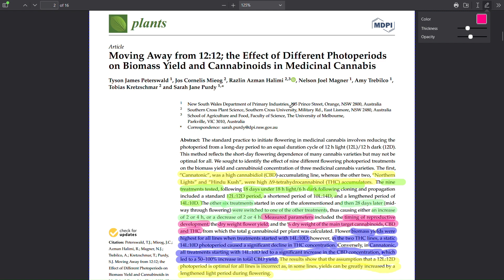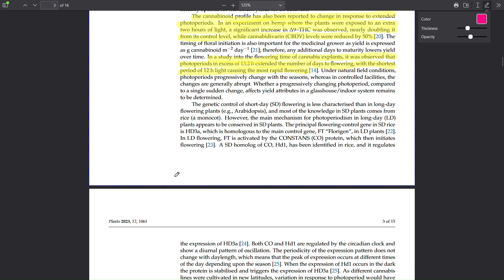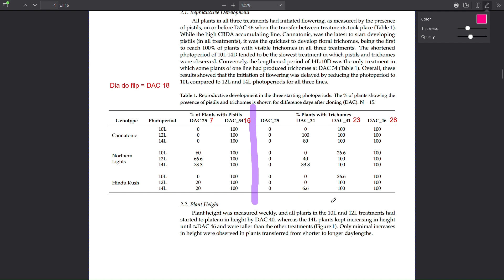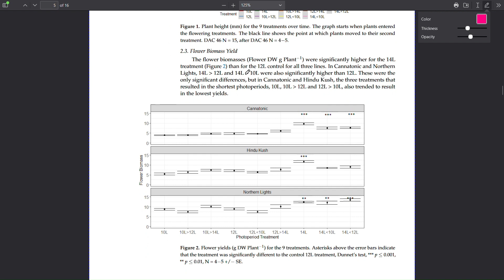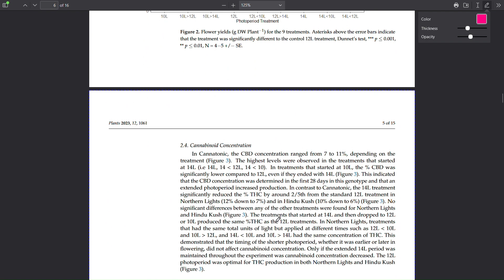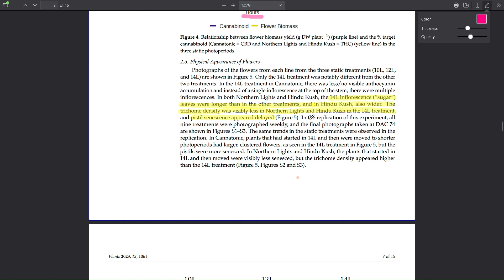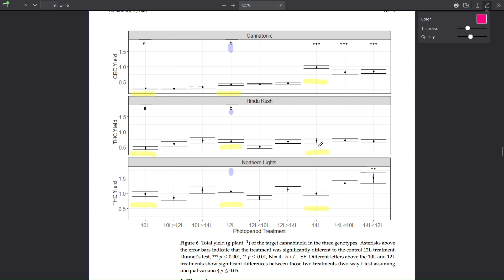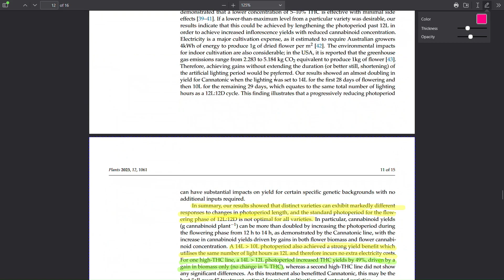QUANTAS HORAS de LUZ na floração da CANNABIS SATIVA? Estudo mostra...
Nesse video mostro e analiso o estudo "Se movendo das 12;12. O efeito de diferentes fotoperiodos na biomassa da colheita e canabinoides na Cannabis Medicinal”

Cultivo de cannabis sativa medicinal indoor e outdoor